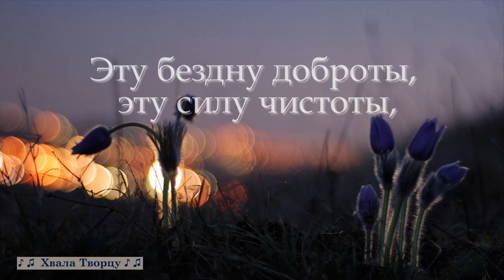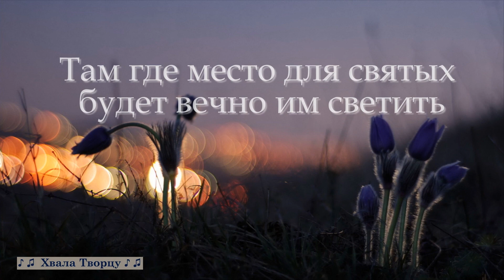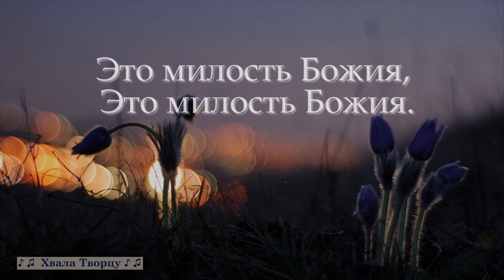♪♪🔔 От погибели спасла меня милость Божия - Христианское караоке // Хвала Творцу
Приветствуем Вас на канале  -  ♪ ♪ Хвала Творцу♪♪
Мы будем рады, если вы найдете у нас песни по душе. Песни, которые будут вас вдохновлять.
Приятного прослушивания!
С уважением автор этого канала.

Если вы хотите услышать Какую- то песню Караоке, напишите в комментариях и мы постараемся сделать ее , и выложить на нашем канале.